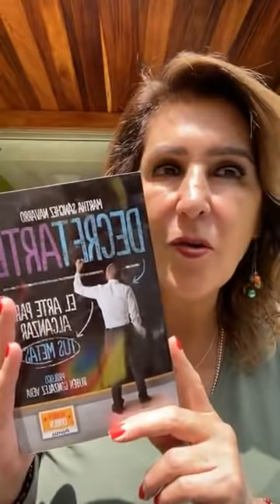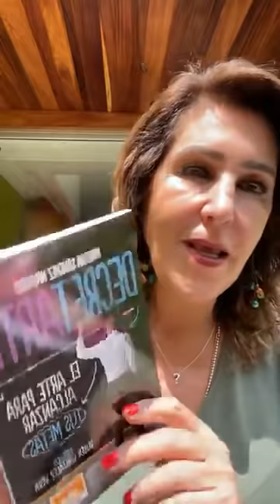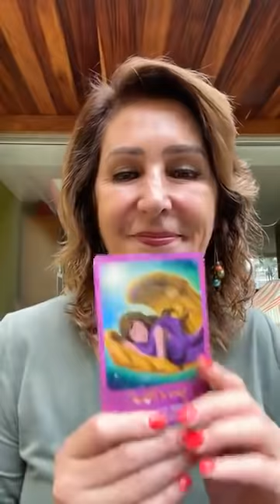Supera el miedo